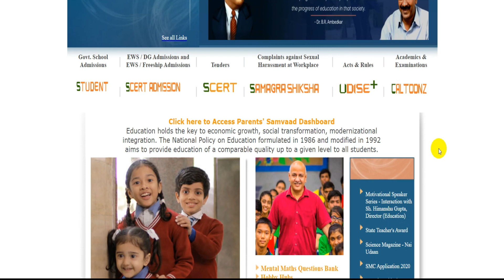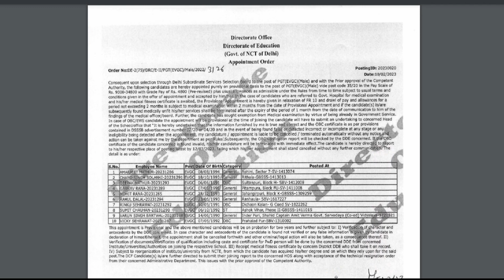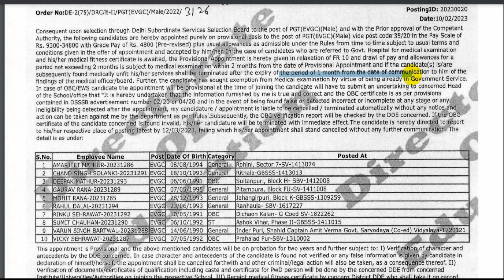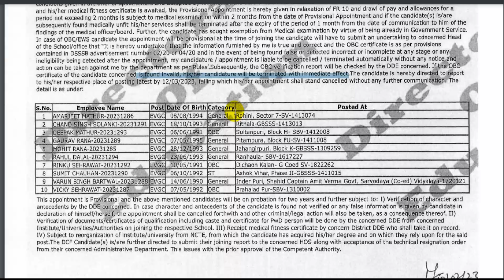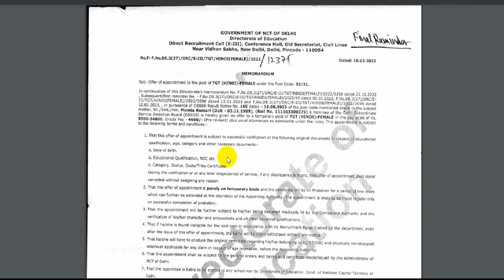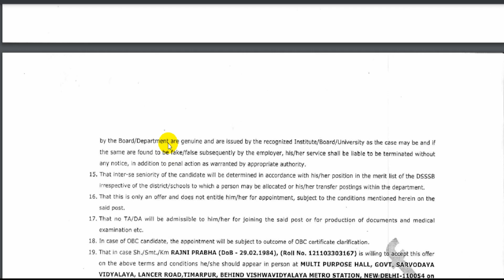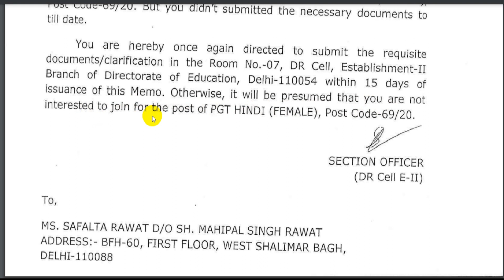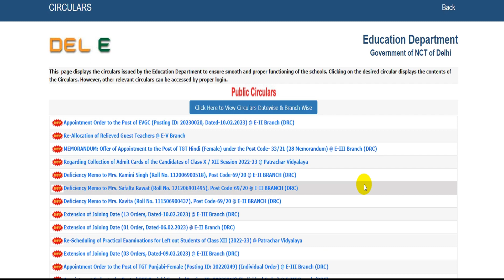DOE DELHI NEW GUEST TEACHERS RECRUITMENT 2023 & DSSSB TEACHERS VACANCY NOTIFICATION 2023, APPLY NOW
About me *

 🏷 TAGS-